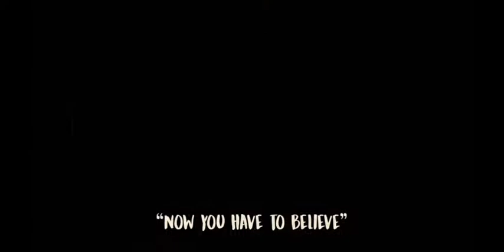[OLD] DAGames - Can I Get An Amen (Gospel Of Dismay Beta) Extended